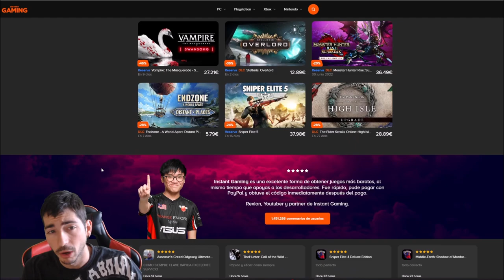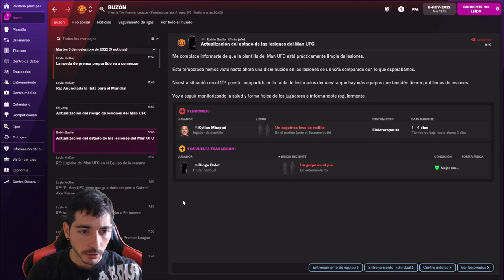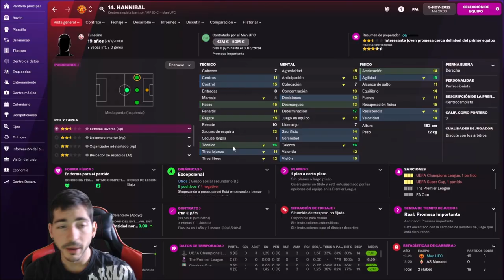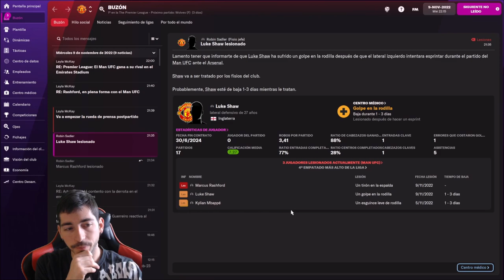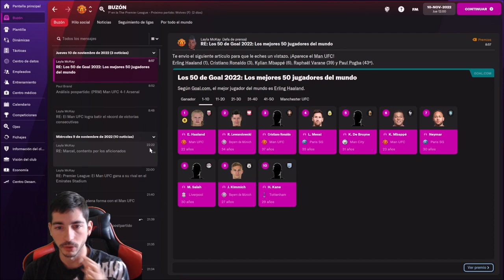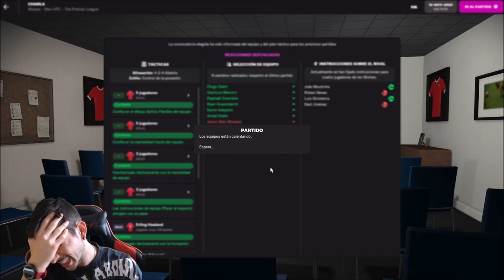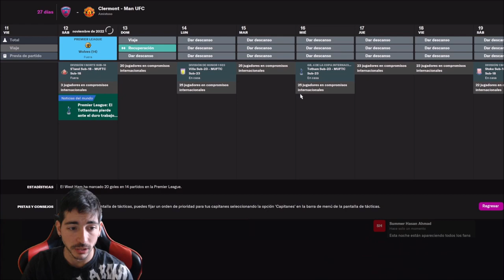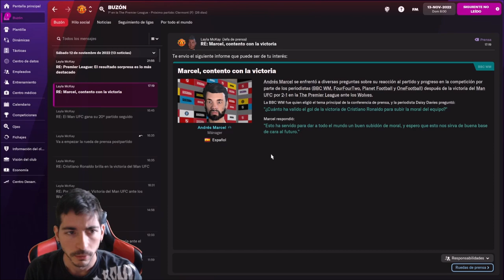¿Conseguirá el Arsenal recortar puntos en Premier League? | Football Manager 2022 (FM22)